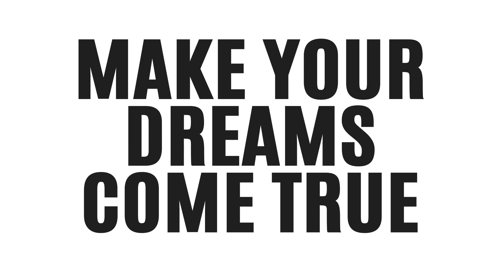Politecnico di Torino challenges and opportunities